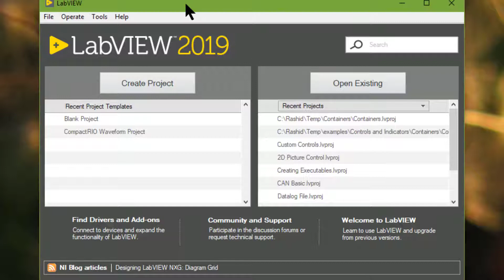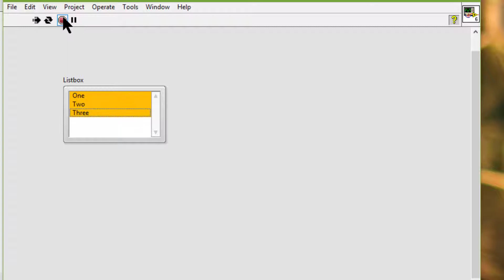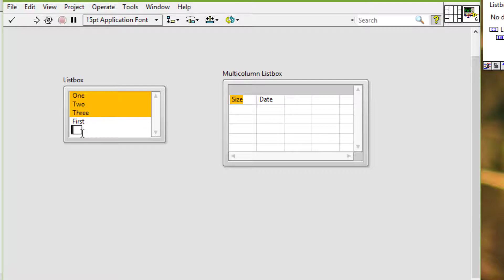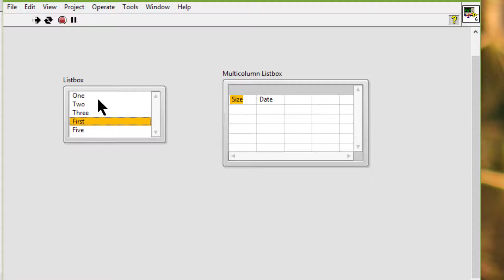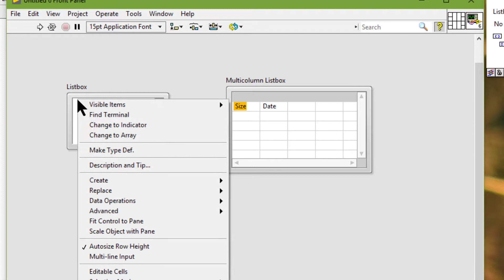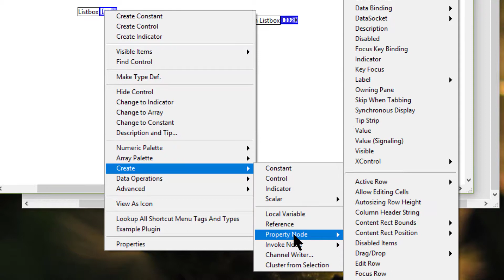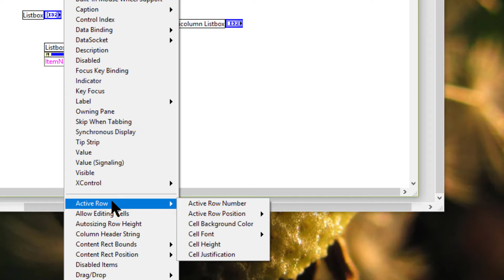Listboxes in LabVIEW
We can configure listboxes to accept single or multiple selections. We can use the multicolumn listbox to display more information about each item, such as the size of the item and the date it was created.
When we type characters in a listbox at run time, LabVIEW selects the first item in the listbox that begins with the characters we type. We can use the left and right arrow keys to go to the previous or next items that match the characters we type. We can right-click a listbox and select Selection Mode - Highlight Entire Row from the shortcut menu to highlight the entire row when we select an item.
We can add a symbol next to a list item, such as in the LLB Manager window, where directories and files have different symbols. We can also insert separator lines between list items.
We can use a Property Node to modify list items and to gather information about list items, such as to detect the currently selected items or to set the handling of upper and lowercase characters when we type characters in a listbox at run time.